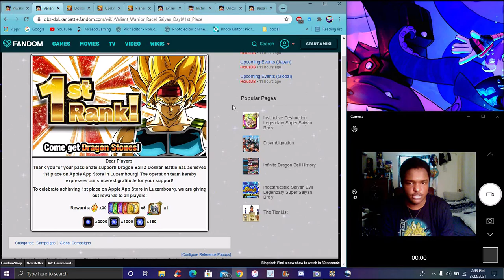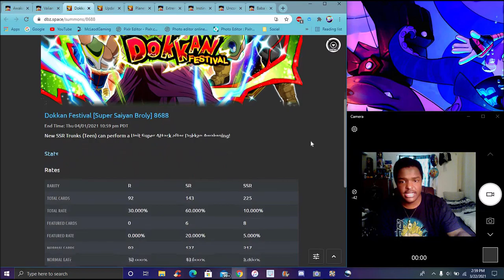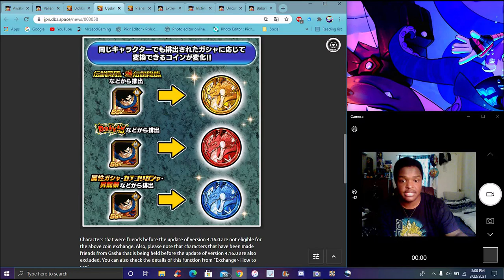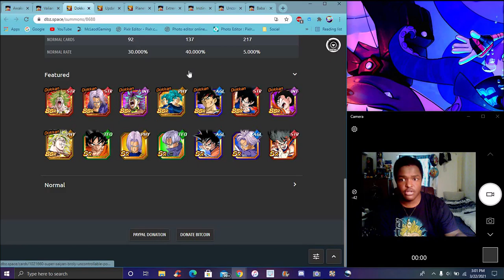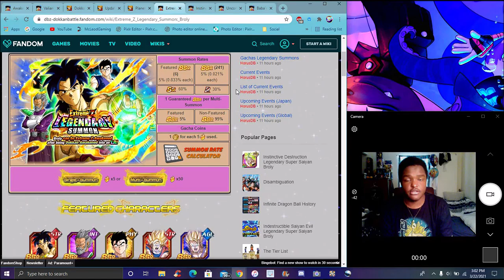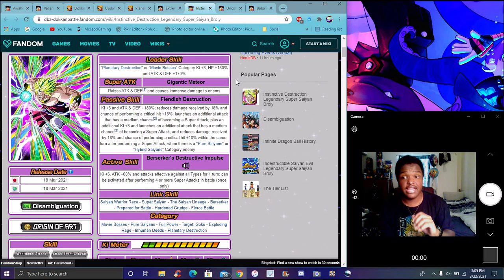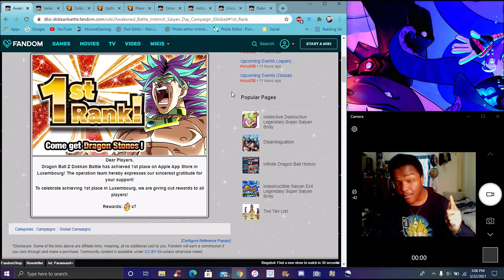SOOOOOOO!!! I FORGET LAST YEARS REWARDS ??? GLOBAL HITTING 1ST FOR SAIYAN DAY 2021 DBZ Dokkan Battle